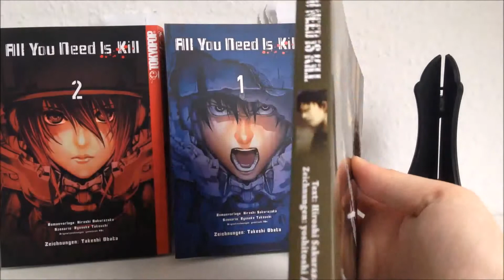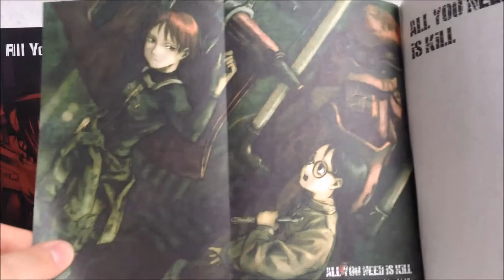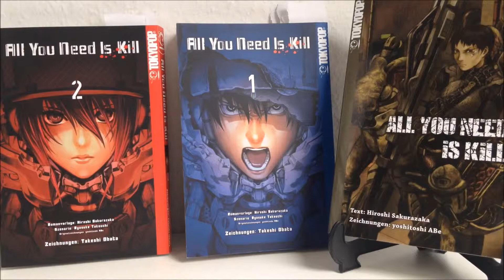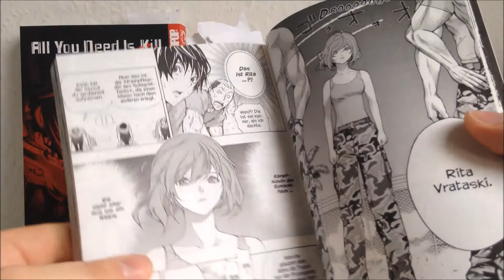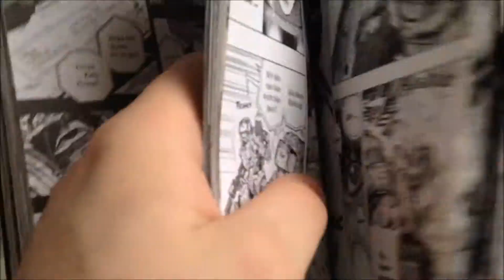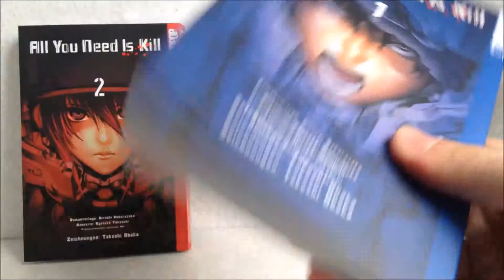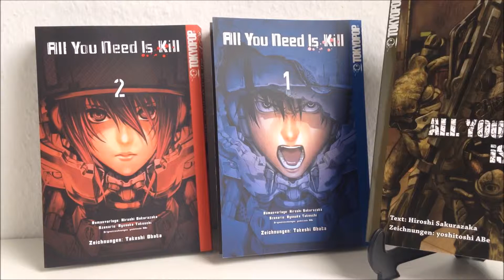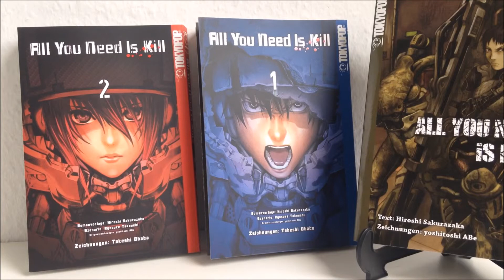All You Need Is Kill - Die Manga/Light Novel-Review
Hallo Leute,
hier ist eine weitere Manga Review für euch
Und heute stellen ich euch All you need is Killvor.
Ich wünschen euch viel Spass dabei^^

Und wenn ihr was zu Anime, Manga, Kamen Rider, Super Sentai, Comics, Videospiele und Co. sucht besucht denn ebay Shop von
jennyschorr. Gute Ware zu guten Preisen: